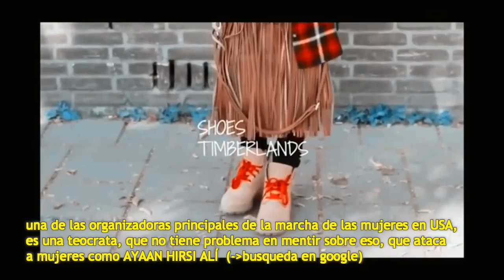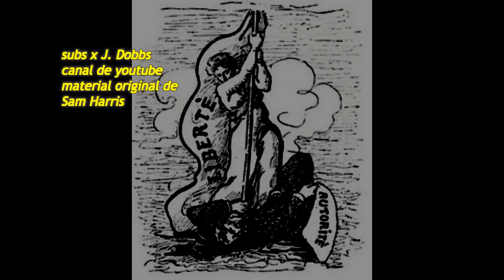Filosofo Centrista: La alianza con el islam es el fin de la izquierda.-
Extracto de un programa con SAM HARRIS.

(Fiilosofo que algunos consideran de izquierda, otros
de centro, apoyó a Hillary Clinton en la campaña electoral)

Temas:
-La intolerancia de la izquierda.
-Violencia en las Universidades contra los anti-izquierda.
-La marcha de las mujeres, el hijab, Linda Sarsour y la
alianza izquierda-islam.